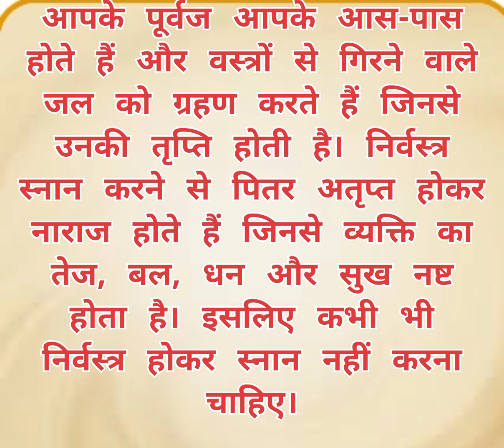निर्वस्त्र होकर कभी ना करें स्नान | धन और सुख का होता है नाश | Vastutips | Dharmik gyaan | Totka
vastu Dosh Ko Mitane Ke liye KyaKaren
 What To Do To Erase Vastu Shastra
Vastudosh ke Lakshan kya Hote Hain
ghar ka Vastu dosh kaise check Karen
acche Bhagya ke liye vastu tips kya hai

Vastu upay
vastu tips
Vastu in Hindi
vastu totke
Vastu Shastra
Vastu ka prayog
# Vastu ke Labh
ghar mein Vastu ka dosh
# dukaan Mein Vastu ke prayog